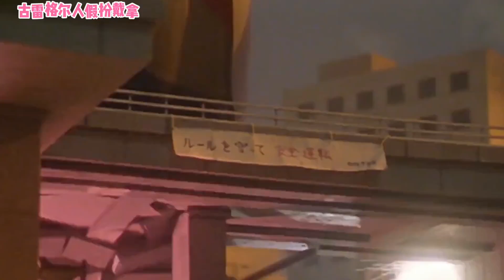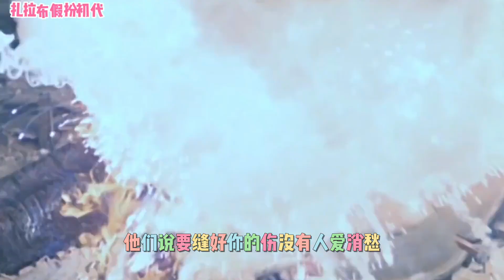盘点假扮奥特曼的8位宇宙人：一个被真奥爆头，一个被打烂脸！